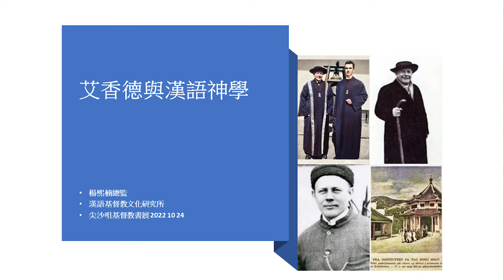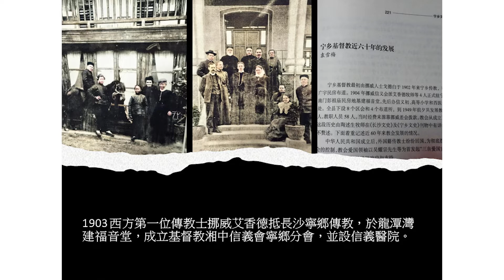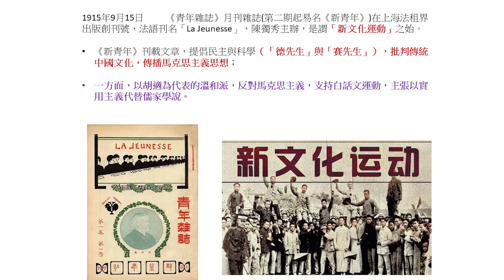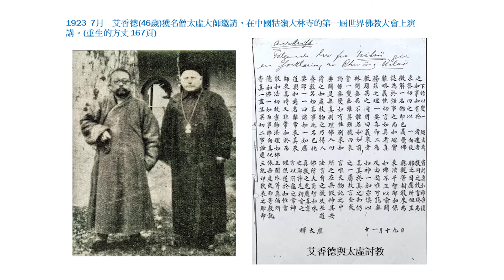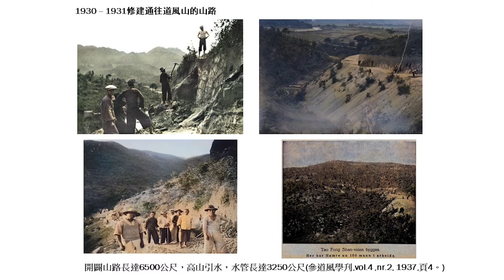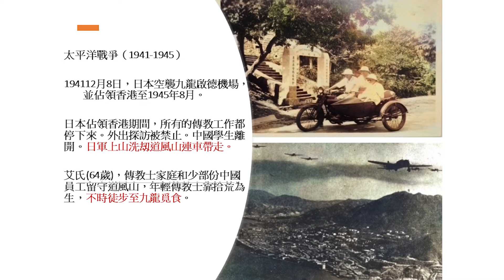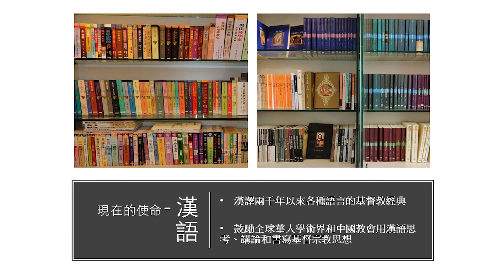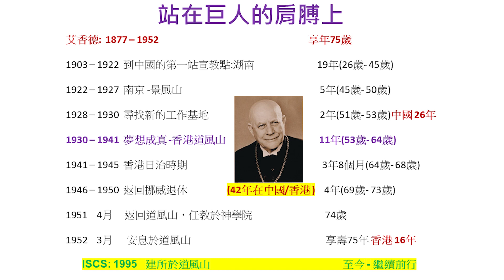楊熙楠總監 | 艾香德與漢語神學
2022基督教聯合書展
「道風書社」講座

艾香德與漢語神學

講者：楊熙楠 | 漢語基督教文化研究所創所總監、《艾香德——傳教士、學者和朝聖者》編者

0:00介紹
0:48講座內容